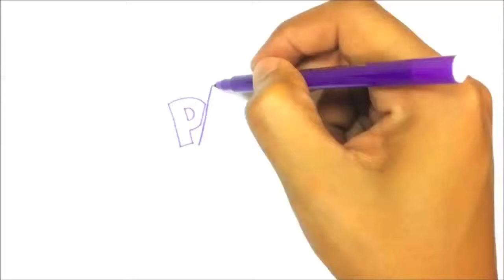Wind up Crab by Toysmith